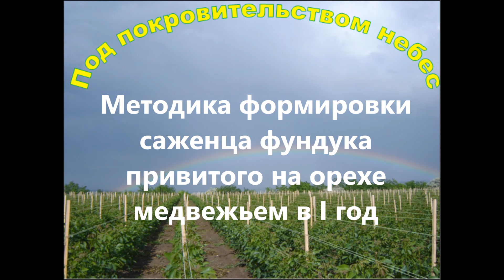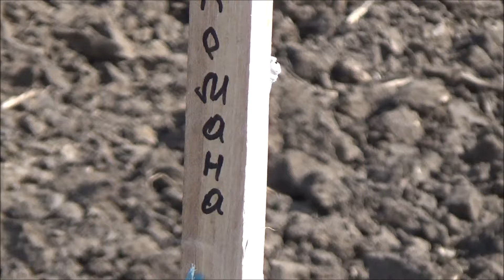Методика формировки саженца фундука привитого на орехе медвежьем в I год. Апрель 2024